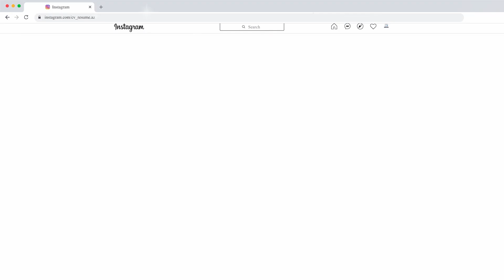Bürclər 18 İyun 2022(Ulduz Falı) - 18.06.2022 GÜNDƏLİK BÜRCLƏR.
''QALAKTİKA''  YouTube kanalıma xoş gəlmisiniz!
Kanalımıza abunə olub videolarımızı bəyənməyi unutmayın!
bürclər

burcler 2022
bürclər 2022
2022 burcler
2022 bürclər
2022 hansi burclere duserli olacaq
2022 hansı bürclərə düşərli olacaq
qoc burcu
qoç bürcü
qoç bürcü 2022
qoç bürcü haqqında
qoc burcu haqqinda
buga burcu
buğa bürcü
buğa bürcü 2022
buga burcu haqqinda
buğa bürcü haqqında
ekizler burcu
əkizlər bürcü
ekizler burcu 2022
əkizlər bürcü 2022
ekizler burcu haqqinda
əkizlər bürcü haqqında
xerceng burcu
xərçəng bürcü
xerceng burcu 2022
xərçəng bürcü 2022
xerceng burcu haqqinda
xərçəng bürcü haqqında
sir burcu
şir bürcü
sir burcu 2022
şir bürcü 2022
sir burcu haqqinda
şir bürcü haqqında
qiz burcu
qız bürcü
qiz burcu 2022
qız bürcü 2022
qiz burcu haqqinda
qız bürcü haqqında
terezi burcu
tərəzi bürcü
terezi burcu 2022
tərəzi bürcü 2022
terezi burcu haqqinda
tərəzi bürcü haqqında
eqreb burcu
əqrəb bürcü
eqreb burcu 2022
əqrəb bürcü 2022
eqreb burcu haqqinda
əqrəb bürcü haqqında
oxatan burcu
oxatan bürcü
oxatan burcu 2022
oxatan bürcü 2022
oxatan burcu haqqinda
oxatan bürcü haqqında
oglaq burcu
oğlaq bürcü
oglaq burcu 2022
oğlaq bürcü 2022
oglaq burcu haqqinda
oğlaq bürcü haqqında
dolca burcu
dolça bürcü
dolca burcu 2022
dolça bürcü 2022
dolca burcu haqqinda
dolça bürcü haqqında
balıqlar bürcü
baliqlar burcu
baliqlar burcu 2022
balıqlar bürcü 2022
baliqlar burcu haqqinda
balıqlar bürcü haqqında
koç burcu
buğa burcu
ikizler burcu
yengeç burcu
aslan burcu
başak burcu
terazi burcu
akrep burcu
yay burcu
oğlak burcu
kova burcu
balıklar burcu
bürclər yanvar ayı
burcler yanvar ayi
bürclər fevral ayı
burcler fevral ayi
bürclər mart ayı
burcler mart ayi
bürclər aprel ayı
burcler aprel ayi
bürclər may ayı
burcler may ayi
bürclər iyun ayı
burcler iyun ayi
bürclər iyul ayı
bürclər iyul ayi
bürclər avqust ayı
burcler avqust ayi
bürclər sentyabr ayı
burcler sentyabr ayi
burcler oktyabr ayi
bürclər oktyabr ayı
bürclər noyabr ayı
burcler noyabr ayi
bürclər dekabr ayı
burcler dekabr ayi
yanvar burcler
fevral burcler
mart burcler
aprel burcler
may burcler
iyun burcler
iyul burcler
avqust burcler
sentyabr burcler
oktyabr burcler
noyabr burcler
dekabr burcler
2021 burcler
burcler ve sevgi
bürclər və sevgi
burcler ve ugurlu rengleri
bürclər və uğurlu rəngləri
ejderha ili
əjdərha ili
ilan ili
at ili
keci ili
keçi ili
meymun ili
sican ili
siçan ili
xoruz ili
okuz ili
öküz ili
it ili
peleng ili
pələng ili
donuz ili
dovsan ili
dovshan ili
dovşan ili
burclerin tarixi
bürclərin tarixi
burclerin uygunlugu
bürclərin uyğunluğu
bugunun burcleri
bugünün bürcləri
burcler aylara gore
bürclər aylara görə
bürcler haqqında
bürclər haqqında
burcler ve qoroskop
bürclər və qoroskop
gundelik burcler astroloq
gündəlik bürclər astroloq
gunluk ulduz fali
günlük ulduz falı
burclerin isareleri
bürclərin işarələri
burcler haqqinda
bürclər haqqında
aylar burcler
aylar bürclər
aylıq burcler
aylıq bürclər
burc uygunlugu
bürc uyğunluğu
hansi burc hansi aydir
hansı bürc hansı aydır
bugun burcler ne deyir
bugün bürclər nə deyir
il ve burcler
il və bürclər
qoroskop iller
qoroskop illər
bu ayin burcleri
bu ayın bürcləri
butun burcler
bütün bürclər
günlük qoroskop
burclerin siyahisi
bürclərin siyahısı
burcler xususiyyetleri
bürclər xüsusiyyətləri
bu ilin burcleri
bu ilin bürcləri
burcler 2022
2021 ci il burcler
qoroskop
qoroskop 2022
burcler ve qoroskop
gunluk ulduz fali
günlük qoroskop
qoroskop bugun
qoroskop bugün
gundelik burcler azeri
gündəlik bürclər azəri
burcler sevgi
burcler aylara gore
bürclər aylara görə
sabaha olan burcler
sabaha olan bürclər
burclerin sevgi heyati
bürclərin sevgi həyatı